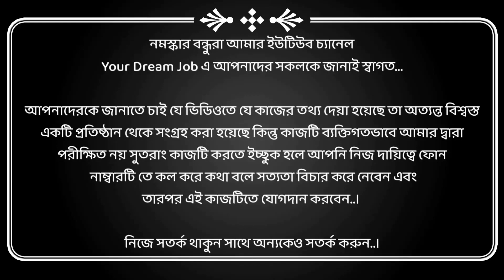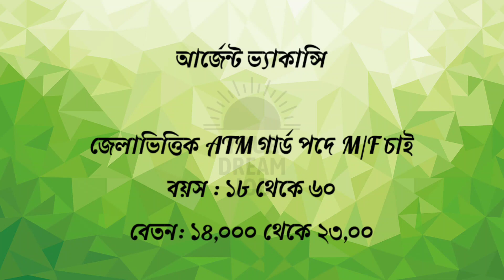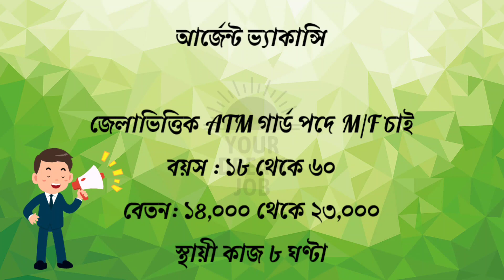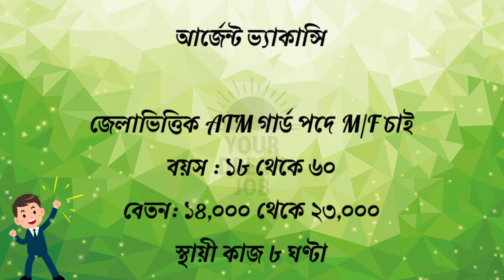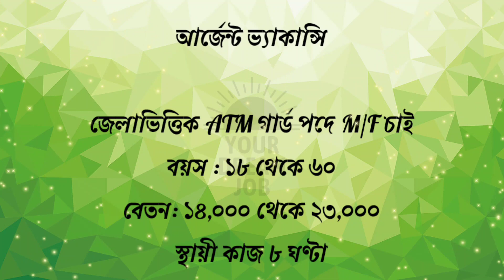ATM Security Guard Job In Kolkata | Job Vacancy 2022 | West Bengal | Your Dream Job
In this video, we will discuss security guard job vacancies in Kolkata 2022, private jobs available in Kolkata 2022, security guard company job vacancies 2022, how to join private jobs, private job in Kolkata, jobs in kolkata, kolkata new job 2022, kolkata latest jobs, jobs in kolkata for freshers, jobs in kolkata 2022. In this video, I'll discuss about how to apply for security guard company jobs, how much money you'll make as a security guard, and which positions are available at security guard companies.

👉ATM Security Guard Job Apply (আবেদন করুন)
📍All candidates can apply:-

👉Interested Candidates Fill Registration Form:-

📢 ATTENTION 👉 Your Dream Job চ্যানেল এর নাম করে যদি কেউ টাকা চায় তাহলে একদম দেবেন না, আমরা  সমস্ত কাজই বিনামূল্যে দিয়ে থাকি , সুতরাং অসাধু ব্যক্তি থেকে দূরে থাকুন এবং সুরক্ষিত থাকুন ধন্যবাদ 🙏